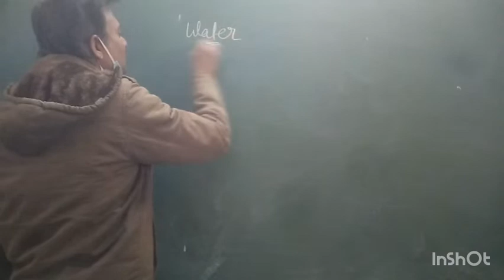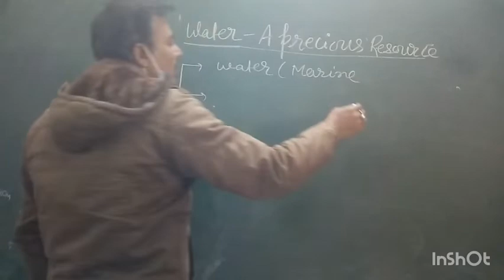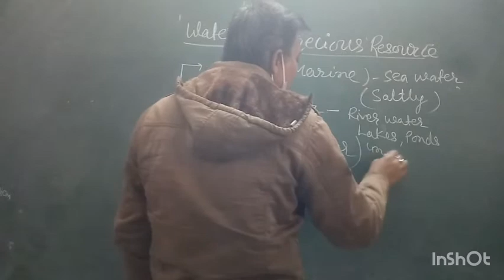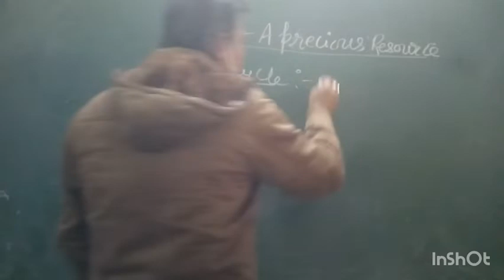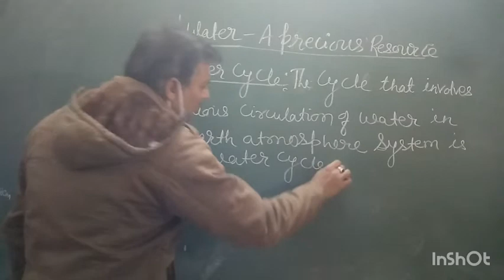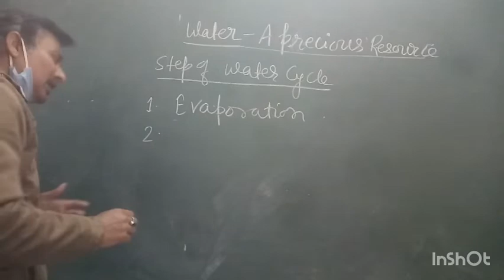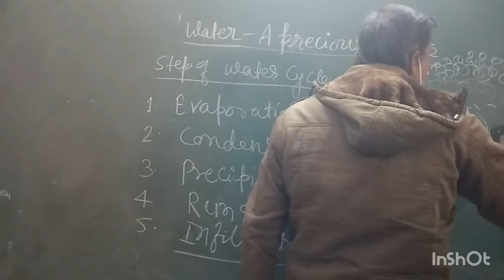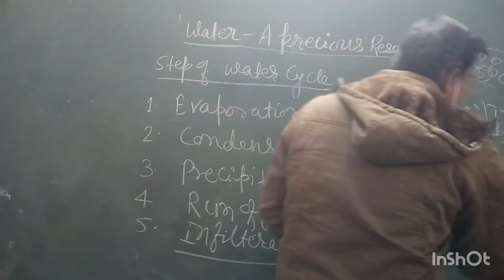Class 7| Science| Water - A Precious resources